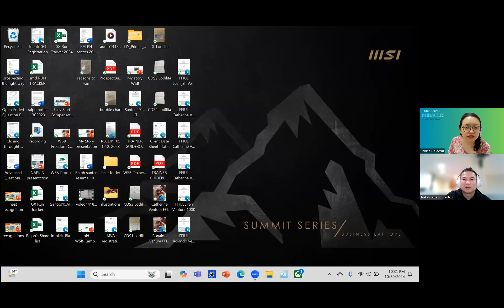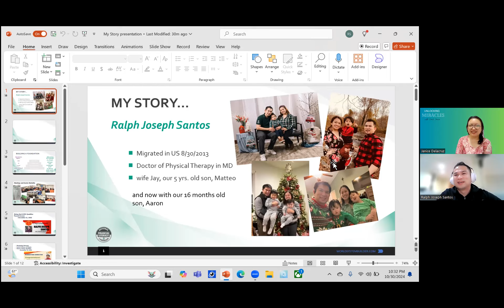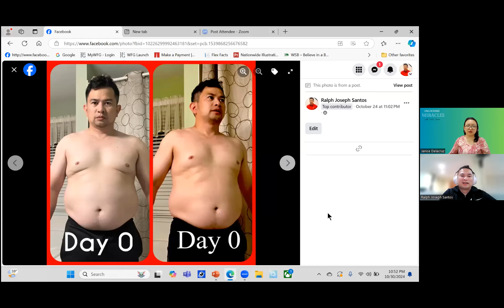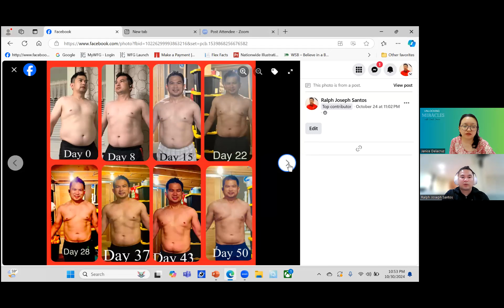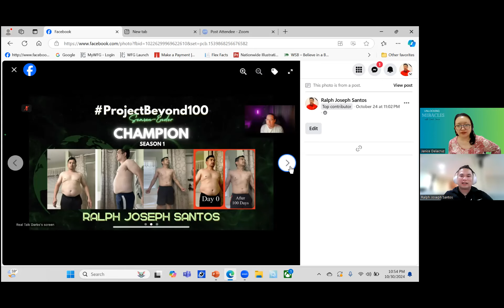Episode 56 Unlocking Miracles I Transforming Wealth and Wellness: Miracle Stories with Ralph Santos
In this episode, we welcome Ralph Santos, a Financial Educator and Doctor of Physical Therapy who embodies the balance of professional success and personal fulfillment. Ralph shares powerful stories of miracles and transformation, focusing on his recent body transformation journey. Tune in to hear how his experiences with cooking, traveling, and cherishing family life have shaped his perspective on health, happiness, and financial well-being. Discover valuable insights into how dedication and resilience can lead to profound change.